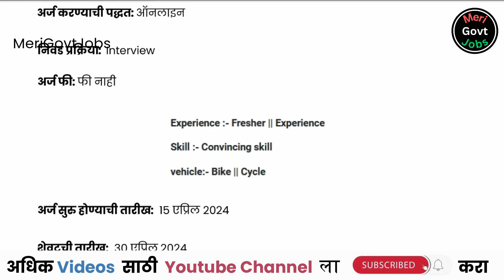DishTV कंपनीमध्ये भरती | DishTV Latest Job 2024 | Job For 10th/12th Pass | Job For Freshers | MGJ